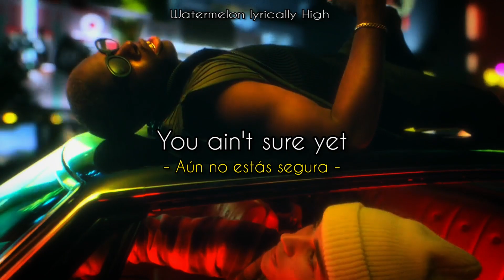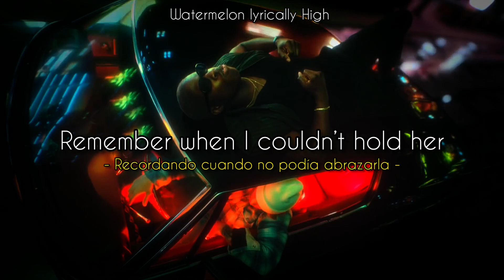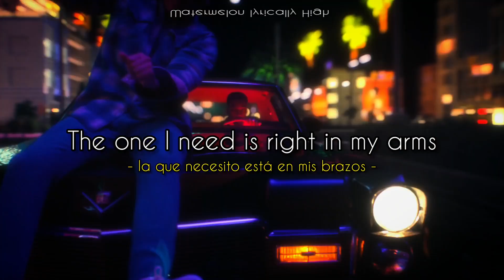Justin Bieber ft. Daniel Caesar, Giveon - Peaches [Official Music Video] + Lyrics and Spanish Sub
Lyrics:
I got my peaches out in Georgia (Oh, yeah, sh*t)
I get my weed from California (That's that sh*t)
I took my chick up to the North, yeah (Badass b*tch)

I took my chick up to the North, yeah (Badass bi*ch)

tags extras: subtitulado al español, español, sub. español, traducción al español, lyrics, letra en español, English lyrics, Official Video, Official Music Video, video oficial, music video, peaches justin bieber, justin bieber peaches, peaches justin bieber lyrics, justin bieber peaches lyrics, justin bieber peaches song, justin bieber, justin bieber songs, justin bieber lyrics, peaches song, peaches lyrics, justice album, peaches, lyrics, justin bieber justice, justice, the vibe guide, giveon, daniel caesar, lyrics peaches, justin bieber lyrics peaches, peaches lyrics justin bieber, lyrics justin bieber peaches, lyrics peaches justin bieber, justin bieber giveon